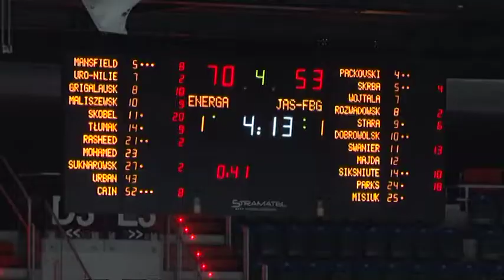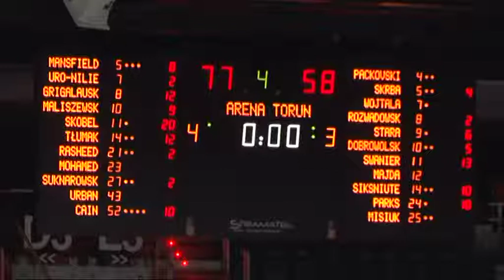Energa Toruń vs KS JAS FBG Zagłębie Sosnowiec 77 58 Toruń, 23 09 2017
Energa Toruń vs KS JAS FBG Zagłębie Sosnowiec 77:58. Spotkanie rozegrano 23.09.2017 w Arenie Toruń. W spotkaniu debiutowała Katarzyna Suknarowska-Kaczor, która do gry w barwach "Katarzynek" powróciła po trzech latach . Ostatni sezon reprezentowała Artego Bydgoszcz. Spotkanie komentuje Przemysław Kantecki.